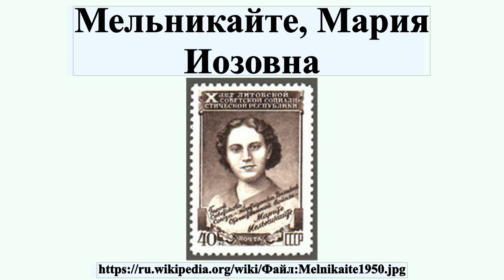Мельникайте, Мария Иозовна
Мария Иозовна Мельникайте — участница партизанского движения в Литве в Великую Отечественную войну, Герой Советского Союза .

Профиль автора: Василий Васильевич Завьялов / Vasily Vasilievich Zavyalov (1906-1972)